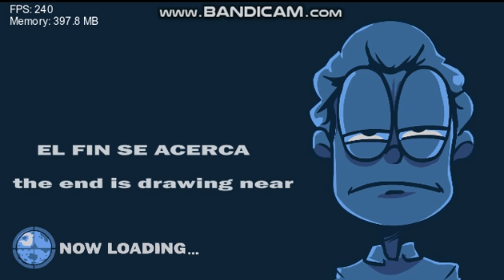FNF Vs Gorefield - Hi jon (4k)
Lasaña